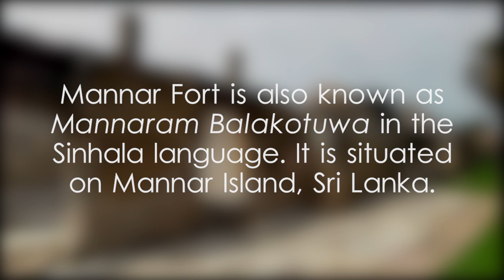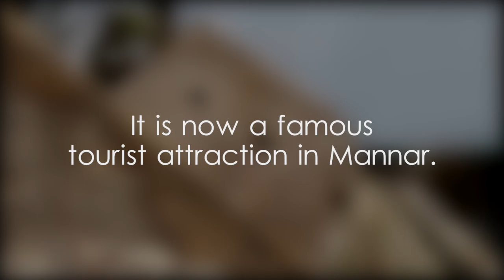Mannar Fort - video 1